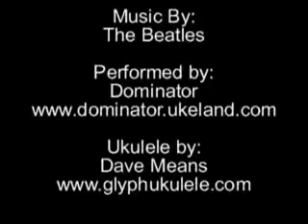In My Life - Ukulele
This is one of my favorite Beatles tunes.  I tripped up a little near the end in the last verse section coming in a tad late.  It is what it is and I decided to just post it anyway.

Tabs are available on my site at:
Dominator Ukulele Tabs